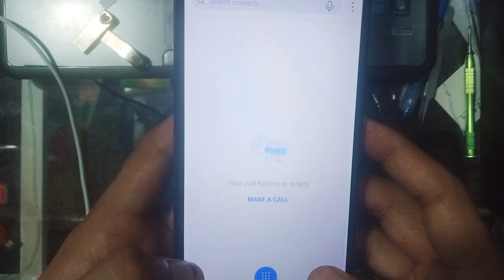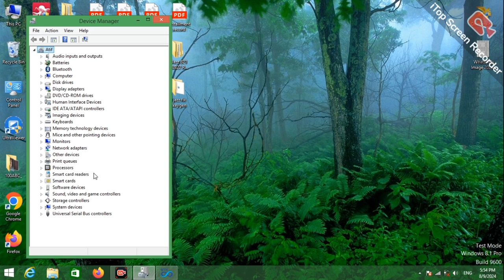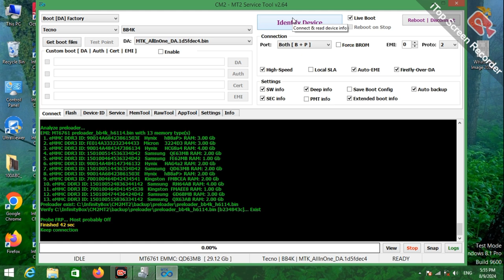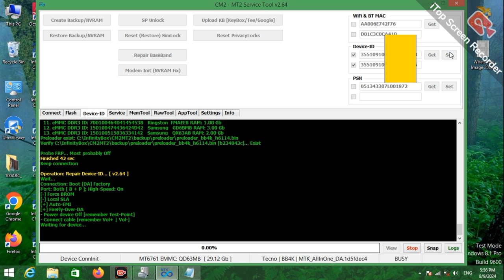Tecno Spark 4 Lite BB4K imei repair Cm2 Tool | BB4K imei change | All mtk imei change tool